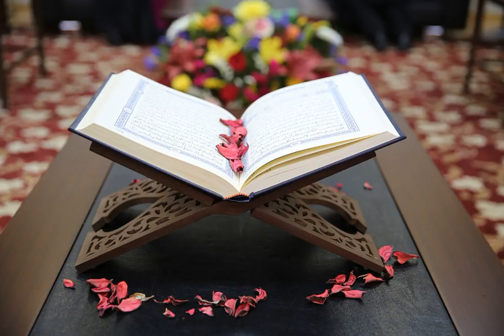050 Qaaf - Bayaan-ul-Quran by Dr. Israr Ahmad (Rahmatullah)